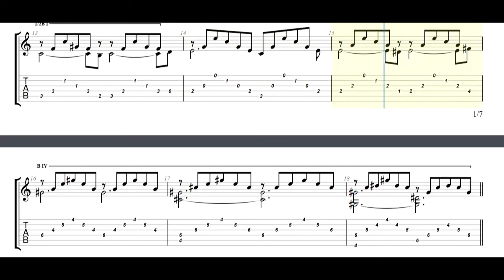Franz Liszt - Liebestraum No. 3, S. 541 (1850) Arranged by Mario Parodi Guitar Tabs [TABS]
Franz Liszt - Liebestraum No. 3, S. 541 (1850) Arranged by Mario Parodi PDF AND Guitar PRO Tabs [TABS]